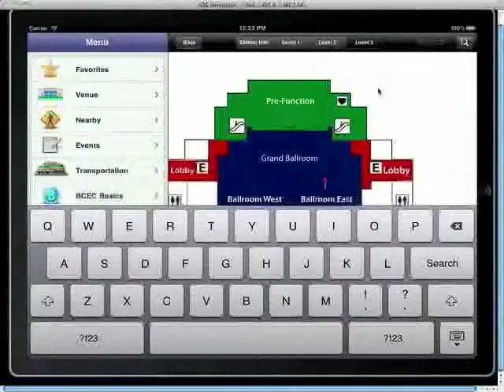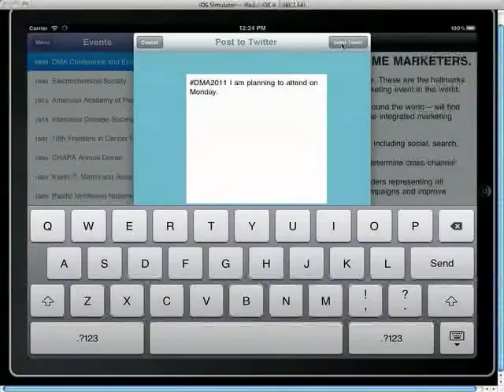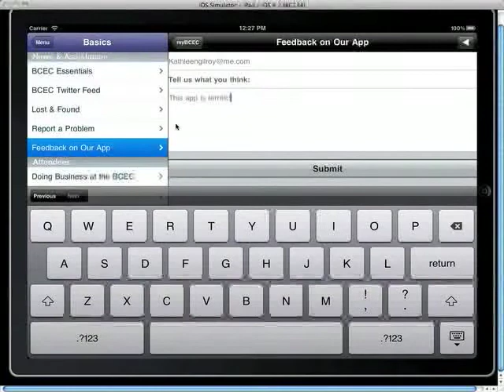Demo for the myBCEC app for the Boston Convention Center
Watch this 2 minute demo of the features of SwiftMobile's app for the Boston Convention Center.